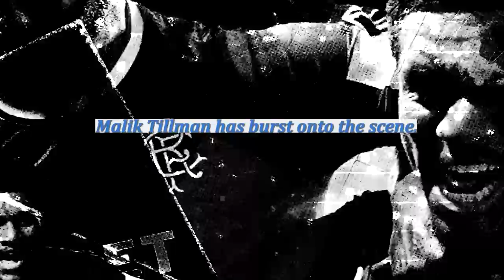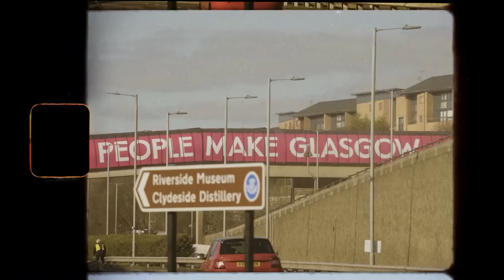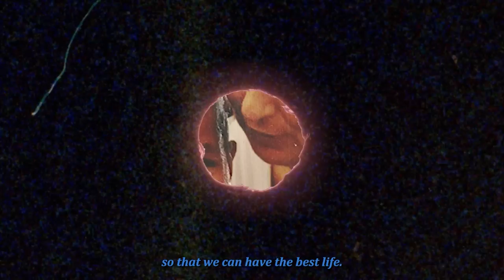"FAMILY IS EVERYTHING TO ME" | Malik Tillman | Player Mixtape EP7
What a season for Malik Tillman. 🙌 Having joined Bayern Munich from Greuther Fürth in 2015, Tillman went on loan to Rangers last season and hasn’t looked back. He won PFA Scotland Young Player of the Year after scoring 12 goals. 🤩

We linked up with him in Glasgow 🏴󠁧󠁢󠁳󠁣󠁴󠁿 to hear all about his journey and what he wants to achieve in football. Big up Malik and we can’t wait to see how he progresses, a huge career ahead of him no doubt. 👑

With loads of transfer speculation around him right now, where would you like to see him playing football next season? 🤔

Rising Ballers; the home of football culture for young ballers across the world. We shine a light on the most inspiring stories out there - whether that is young talents making a name for themselves, or our own grassroots teams such as Rising Ballers FC.